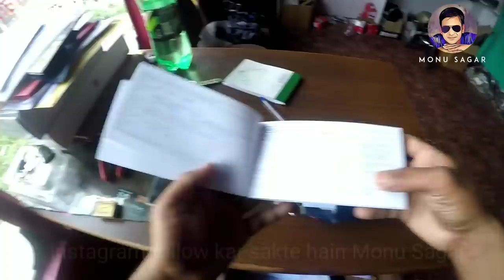Royal Enfield first ride and first experience Fego Float-monu sagar